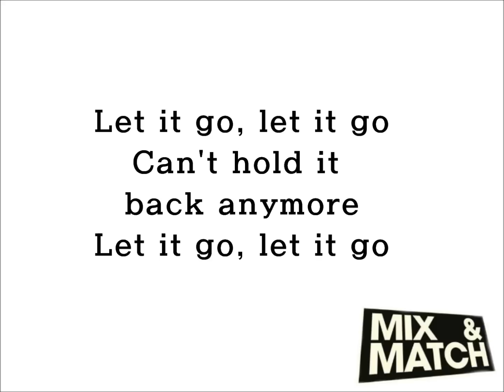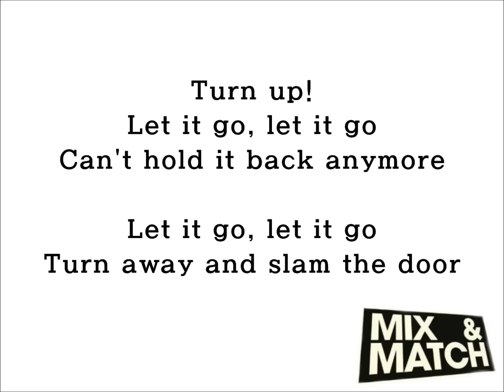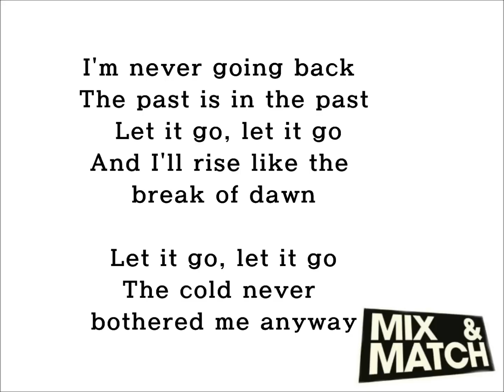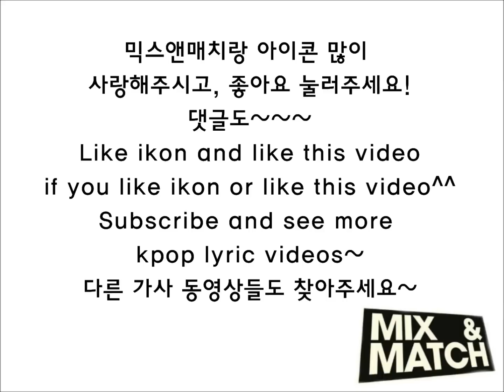믹시앤매치/MIX AND MATCH-B.I. TEAM - LET IT GO 가사/LYRICS